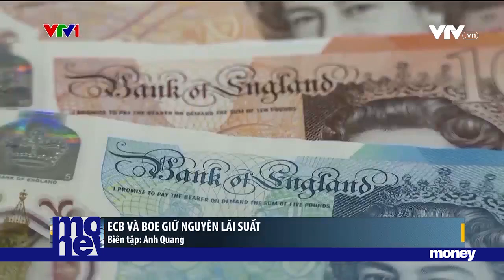Ngân hàng TW Châu Âu giữ nguyên lãi suất, cả thế giới "thở phào" | VTVMoney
Chỉ 1 ngày sau cuộc họp chính sách của FED, 2 ngân hàng lớn khác là Ngân hàng trung ương Châu Âu ECB và Ngân hàng trung ương Anh cũng vừa kết thúc cuộc họp chính sách cuối cùng trong năm 2023.